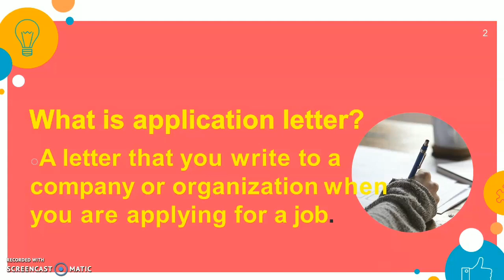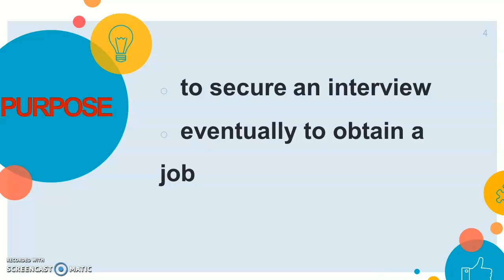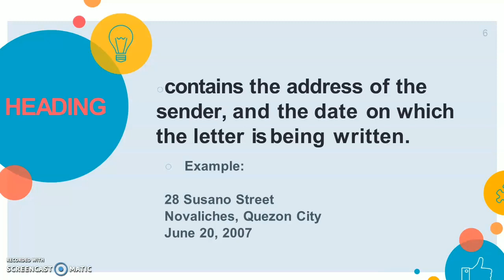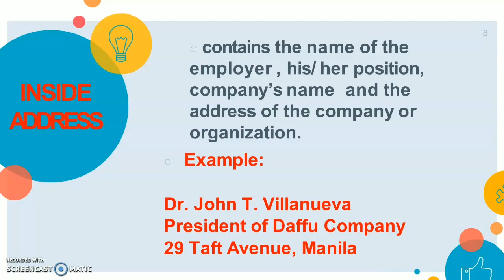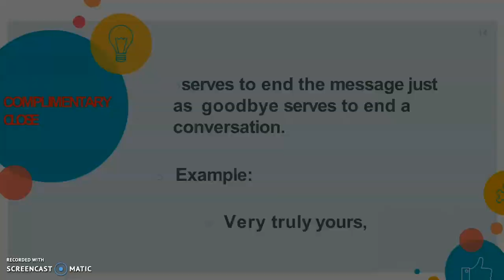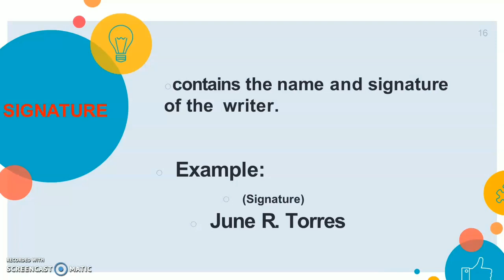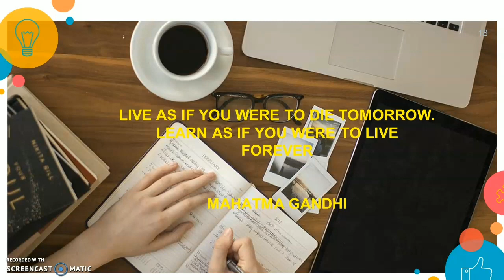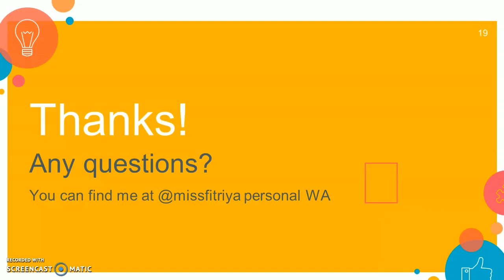short explanation of application letter by miss fitriya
read the questions below then aswer all the questions.

a. What type of the text that we have been discussed above?
B. What do you think the text is about?
C. Why do people write such a text?
D. Will you someday also write the same kind of the text?

kirim jawaban anda di kolom komentar dengan format sebagai berikut:
nama:
kelas:
no absen:

jawaban:
a.
b.
c.
d.

good luck!!!